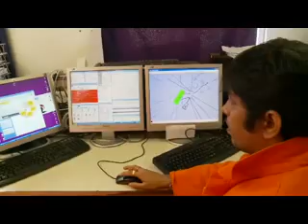USARI IDOHO (Critical Crude / Usari Ph2)